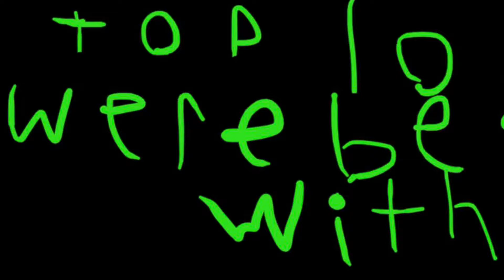The top 10 masked singers that were being weird with Nick